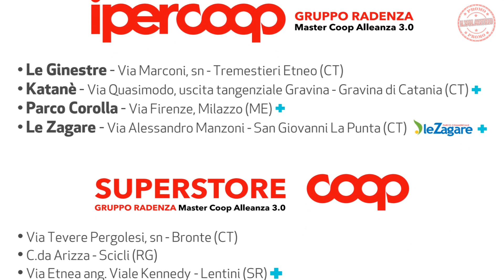Volantino Ipercoop Offerte dal 4 al 13 Luglio 2023 | Anteprima Estate Alla Grande Gruppo Radenza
Sfoglia  L'anteprima del Volantino con offerte Ipercoop Gruppo Radenza - Estate Alla Grande  dal 4 al 13 Luglio 2023 | Anteprima